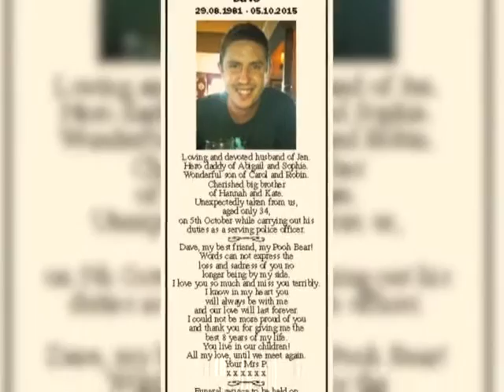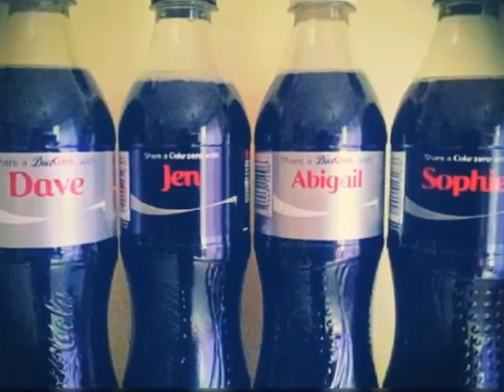Jen Phillips Photograph Tribute